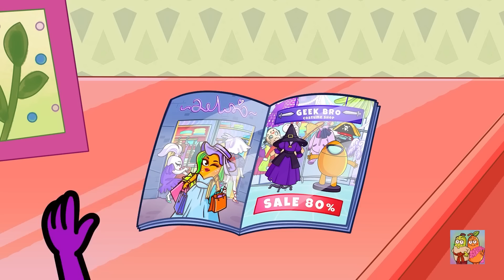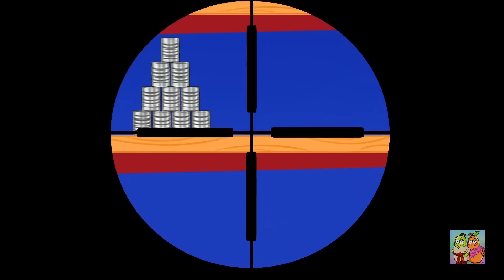การควบคุมอารมณ์ || เพื่อนแท้ vs เพื่อนจอมปลอม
แครอทเป็นนักดนตรีสมัยใหม่ที่โด่งดังสุดๆ! 🎶 เสียงดนตรีของเขาชนะใจคน และเขามีแฟนคลับเพียบเลย! 😎 แต่ความลับที่ทำให้เขาโด่งดังเป็นพลุแตกคืออะไรกัน? อะไรทำให้แฟนๆ ให้อารมณ์ความรู้สึกของตัวเองกับเขา?! มาหาคำตอบกัน! 💥

ชื่อผลิตภัณฑ์และบริษัททั้งหมดที่แสดงในวิดีโอนี้เป็นเครื่องหมายการค้า™️ หรือเครื่องหมายการค้าจดทะเบียน®️ ของบุคคลที่เกี่ยวข้อง การใช้เครื่องหมายเหล่านี้ไม่ได้บ่งบอกถึงการโฆษณาหรือได้รับการสนับสนุนจากพวกเขา

เชิญเยี่ยมชมร้านของเรา